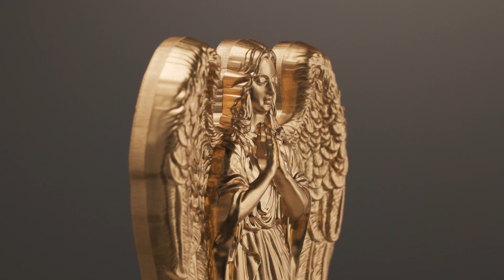Spiritual Art – Angel of Mercy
Our successful «Spiritual Art» series is joined by another divine being. We dedicate the 6th release to the Angel of Mercy. In diverse religions throughout the world, angels are regarded as messengers or warriors of the Creator as well as protectors of the innocent. In everyday life, we affectionately refer to loved, cherished and gracious individuals as angels.